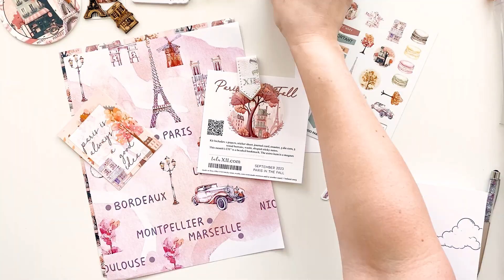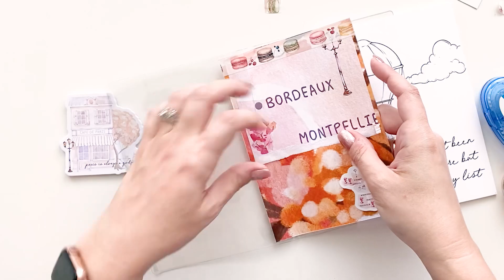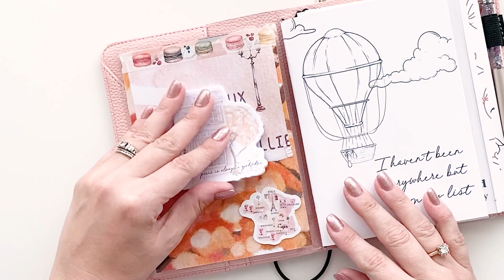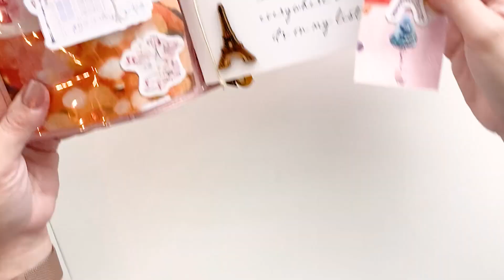Create, Organize, and Plan - Paris in the Fall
What a beautiful way to start and plan our way through Fall. A trip to Paris is always a good idea, even if only on paper. Create a stunning set of planner goodies with this newest creative kit.